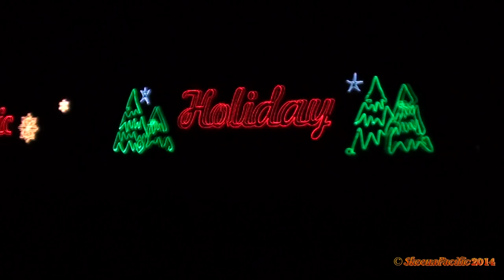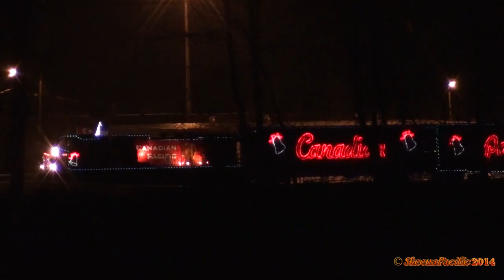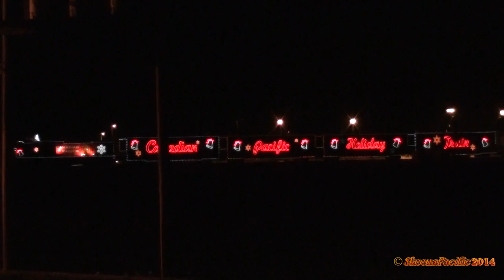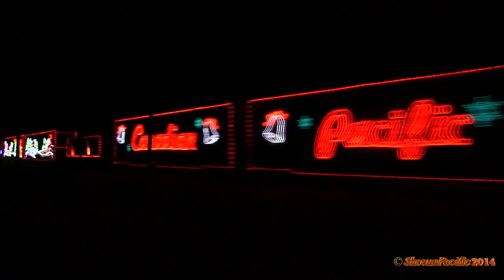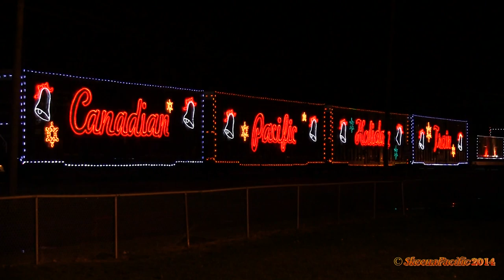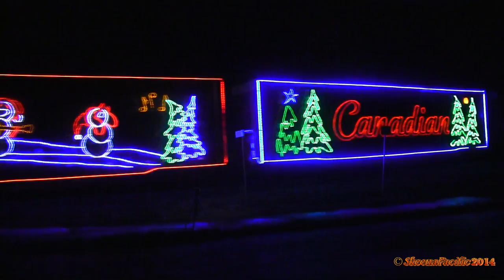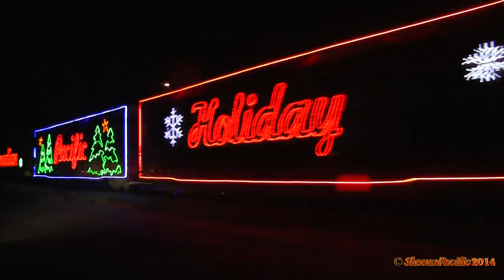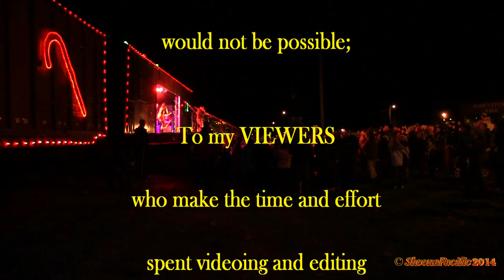#542 Five Years of CP Holiday Train 2014-12-18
Canadian Pacific's Holiday Trains have covered over 100,000 miles and raised close to $9.5 million and 3.3 million pounds of food since the program started in 1999.
One travels through Canada, the other in the U.S. making stops in communities across CP's rail Network, offering free concerts and seasonal festivities from a boxcarthat's become a travelling stage.
The concerts are free, but everyone's encouraged to make a donation to the local food bank—either a non-perishable food item or a cash donation. All contributions will stay within the local community.

When I started getting serious about video in 2010, I also started seriously chasing the Holiday Train. This video covers the train, mostly in motion over the last five years in what I have come to call my CP territory.

Recorded with a Canon XA10, Canon T5i/700D, Canon SX30IS, Sony HDR-CX110, Nikon AW110, and Genius DVR-FHD590.
Edited and produced using Cyberlink PowerDirector 13 Ultimate.

N.B.The photographer and cameras did not encroach on the line of the right-of-way in taking this video. It is dangerous, foolhardy (and illegal) to enter on railway right-of-way. Just sayin' ... "You don't stand on a runway to watch airplanes."